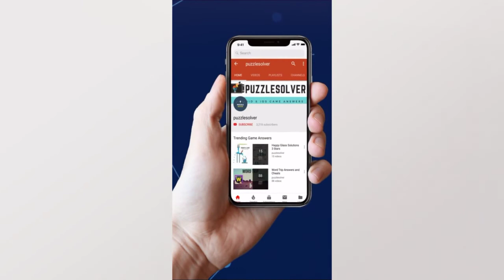Wordscapes Daily Puzzle November 17 2019 | Wordscapes Daily Answers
Here are the answers to all the Wordscapes Daily Puzzle Sunday November 17, 2019

If you need help with Wordscapes In Bloom Daily Puzzle for November 17 2019, check this playlist